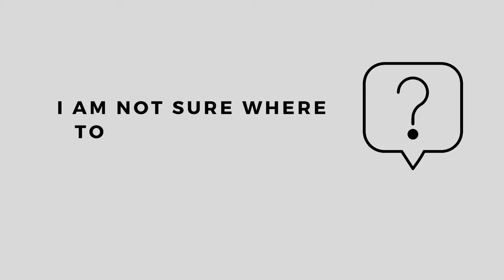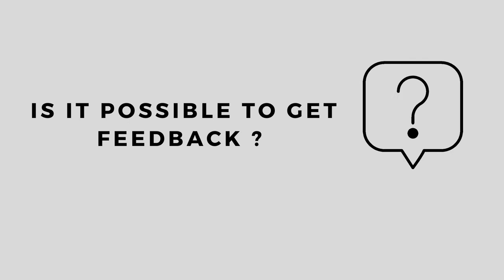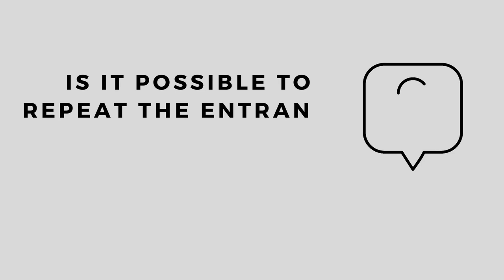FAQ Audition Edition | Outfit - Datelines - Feedback | STUDY MUSIC IN GERMANY #6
Hello everybody!
In this video I am going to answer the most frequently asked questions about the application process for music universities / conservatoires.
Vanessa

I am Vanessa, a harpist and music student from Germany based in London, UK. I am currently studying in the Guildhall Artist Master program  (Advanced Instrumental Studies Harp) at the Guildhall School of Music and Drama London. Before I completed my Bachelor of Music at Hochschule für Musik Hanns Eisler Berlin, Germany.  My videos are about music, productivity and health based on my experiences as a musician and full time music student.